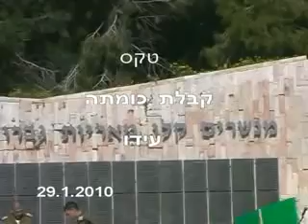Ido Get Beret